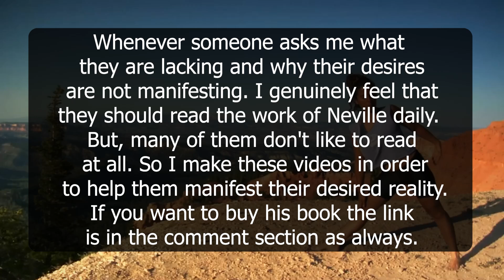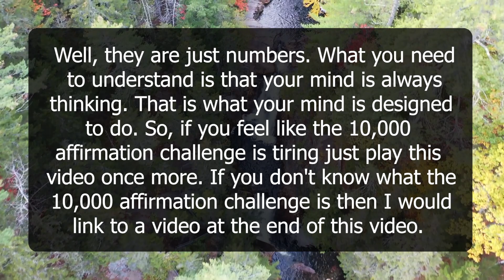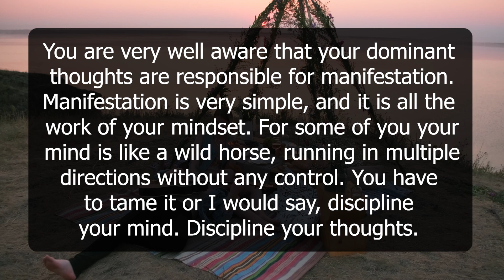Affirmations : How To make Them Work | Law of Attraction | Neville Goddard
Are you the one that thinks, why affirmations works for others but not for you, Or you are looking for a video to make your affirmations work faster and powerful. Then this video is for you.
The video is based upon Law of Attraction and Neville Goddard's teachings.

Information provided here is from mystics and people experiencing the law of assumption and the law of attraction. It majorly talks about Manifestation.
Joseph Murphy, Joe Vitale, Joe Dispenza are some other well known names in the manifestation community.
Using the power of the Law of Attraction to Program Your Life helps people around the world create a life of abundance, wealth, health and love.

Your Queries Solved :
how to create affirmations
how to create affirmations that actually work
create your own affirmations
affirmations how it works